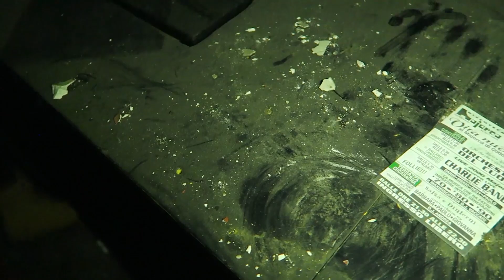UNA STANZA NASCOSTA PIENA DI COSE NEI SOTTERRANEI DELLA DISCOTECA! Esplorazione Majorca part2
STORIA E VALUTAZIONE DEL LUOGO TUTTO QUI SOTTO!

Stagione 1 Episodio 3 part 2 - Discoteca Majorca

Benvenuti alla seconda parte, qui continuiamo la nostra esplorazione scendendo lungo le scale che portano nei canonici sotterranei del luogo abbandonato. Qui l'oscurità si fa totale, corridoi che portano a stanze molto buie, gatti furtivi e soprattutto cose stranissime! All'improvviso un buco nel muro, nulla di strano ma capiamo presto che quella stanza è stata volutamente murata ma è dentro che troviamo la vera sorpresa!

VALUTAZIONE: 7/10
E' un luogo affascinante, la nostra prima discoteca abbandonata e questo ha alzato molto il valore del voto. Ha tanti aspetti positivi che molti di noi esploratori vorrebbe siano fissi per ogni luogo esplorato come la facilità di ingresso, il fatto che sia un posto separato dal paese quindi esplorabile in tranquillità, parcheggio nel piccolo eurospin di fianco, sotterranei e sottotetto con delle belle sorprese, insomma è un luogo che vale la pena visitare ma la devastazione che troverete purtroppo è spiazzante... Quasi tutto è stato rubato, distrutto o bruciato, troppi vandali sono entrati in questo posto prima di noi esploratori e anche nei video che hanno preceduto la mia esplorazione il degrado è evidente. Hanno resistito in banconi seppur danneggiati dai vandali e la stanza nei sotterranei il cui accesso è possibile solo tramite il buco nel muro, se non fosse così oscuro il tragitto per arrivarci sicuramente gli oggetti all'interno sarebbero stati tutti rubati o bruciati. Mi trovo in difficoltà a scrivere questa recensione perchè per quanto io possa apprezzare scenari del genere non posso però accettare che persone che non sanno come occupare il proprio tempo vengano in questi luoghi a creare distruzione! Resta a noi esploratori il compito di ricordare quello che è stato questo luogo.

COME SEMPRE CHIEDIAMO E CHIEDEREMO DI NON PUBBLICARE LE COORDINATE O L'ESATTA POSIZIONE DEL LUOGO! NON SI TRATTA DI ESCLUSIVA NE DI CATTIVERIA, SERVE PER MANTENERE LONTANI MALINTENZIONATI E LADRI. RICORDATEVI SEMPRE CHE CHI C'E' STATO PRIMA L'HA ANCHE CERCATO E TROVATO!

Rispondiamo a tutti!

Urbex Squad: Matt, Jerry, Roby, Carlo, Tia e Ale